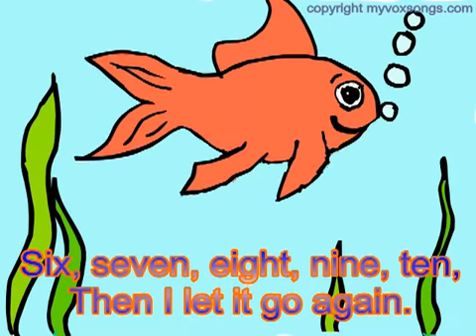Once I Caught a Fish Alive - nursery rhymes and baby songs Children songs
Once I Caught A Fish Alive - Nursery Rhymes. Thank-you for your likes, shares and favourites!

Once I Caught A Fish Alive - Lyrics

We make nursery rhyme music videos for children using real instruments and original artist- drawn artwork. Our videos are ideal for teachers, babies, young children, parents, grandparents and the whole family. Our videos are made to keep your little ones entertained while encouraging them to listen and learn.

Or Simply search for Myvoxsongs in the appstore.